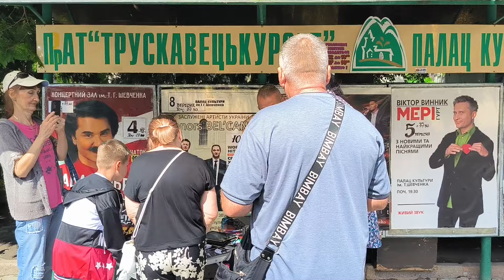Трускавець 2023: Павло Зібров прийшов на бювет у Трускавці 4 вересня 2023 р.